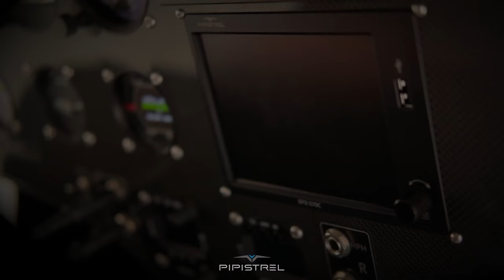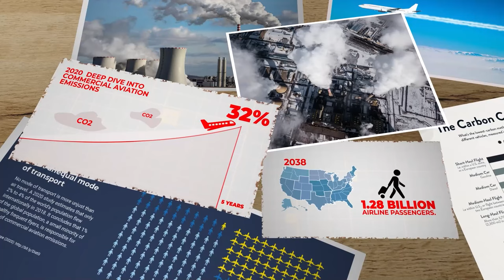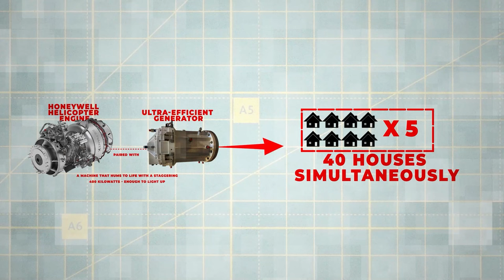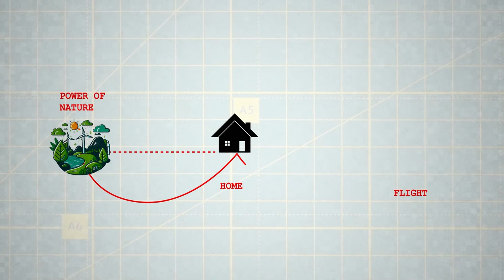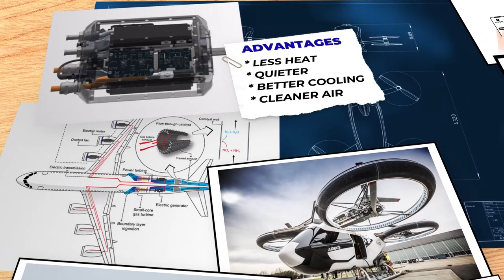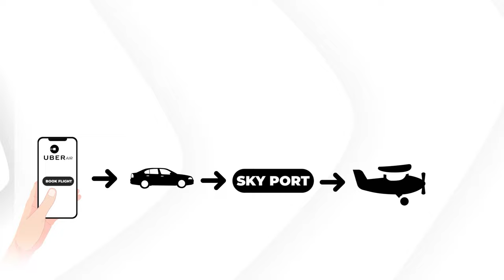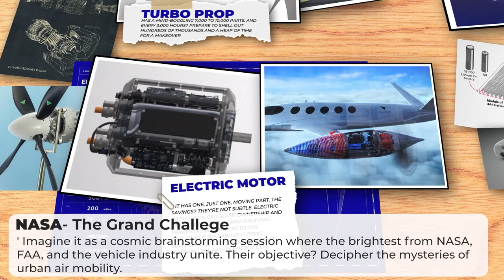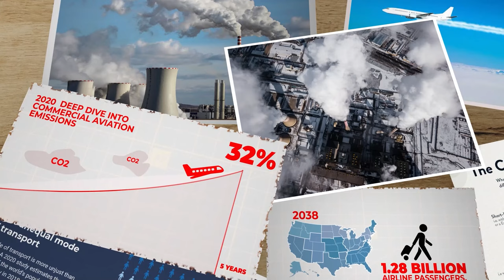Why Electric Planes are Designed to Fail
Electric aviation is on the horizon as global demand for environmentally friendly transport grows. Currently, aviation contributes significantly to CO2 emissions, making it a prime target for green innovations. The rise of electric cars has catalyzed advancements in lithium-ion batteries, potentially paving the way for electric aircraft. Although today's batteries fall short in energy density compared to jet fuel, ongoing innovations bring hope. Companies like Pipistrel and Harbour Air have already showcased electric planes, primarily for training purposes. Notably, hybrids are emerging as an interim solution, offering a blend of traditional fuel and electric power. With the anticipated boom in urban air mobility, the aviation industry could witness massive production scales akin to the automotive sector. Challenges like rigorous safety regulations and battery efficiency remain, but the evolution of electric flight is undeniable. Key terms: electric aviation, CO2 emissions, lithium-ion batteries, Pipistrel, Harbour Air, hybrid aircraft, urban air mobility.

Electric Aviation
Urban Air Mobility
Electric Planes
Hybrid Aircraft
Battery Technology
Aerospace Innovation
CO2 Emissions Reduction
Future of Transportation
Air Taxis
Electric Vehicle Evolution
NASA Grand Challenge
Green Aviation
Aircraft Battery Limitations
Electrified Skies
Urban Sky Traffic
Eco-friendly Flight
Electric Propulsion
Electric Jets
Aircraft Design Revolution
Uber Air Mobility